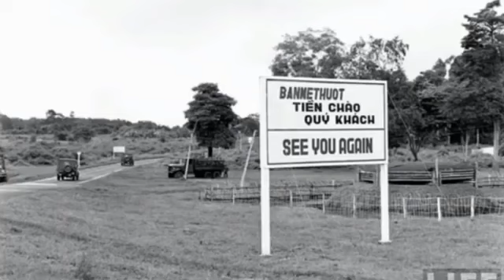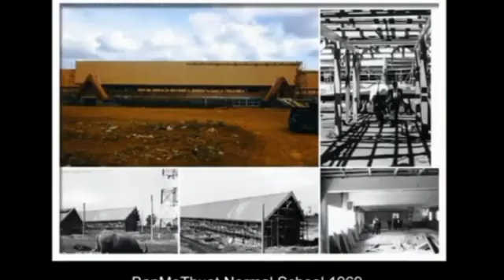Ti anok ayong nao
KRN#